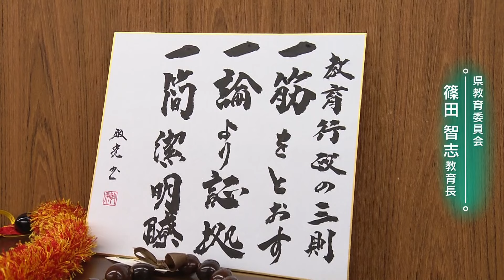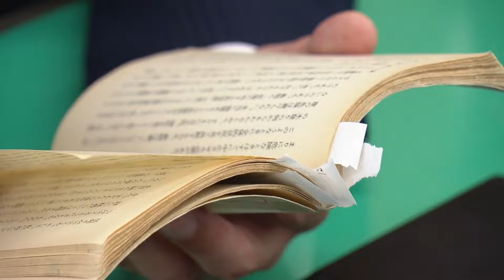【教育行政のトップ】「風通しの良い組織へ」〝元官僚”篠田新教育長 就任１カ月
県教育行政のトップ教育長に就任した元官僚の篠田さん。就任から一カ月
風通しのよい組織づくりへ動き出した新教育長を取材しました。

2024年5月22日放送